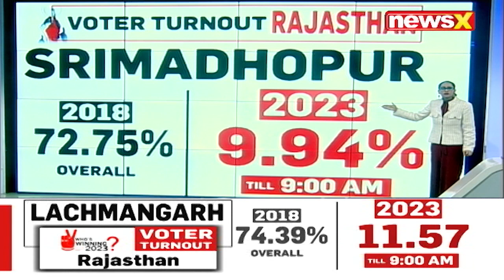WhosWinning2024 | Who Has Edge In Rajasthan? | Will Voters Swing Towards BJP Or Cong? | NewsX